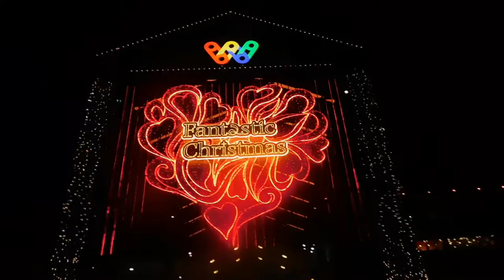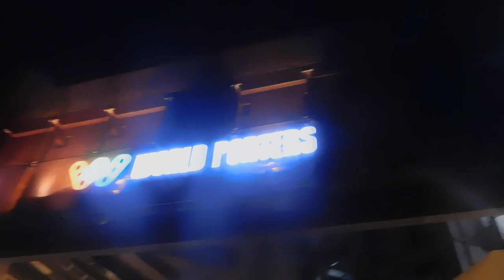横浜ワールドポーターズ20191223クリスマス イルミネーションDSCN9910